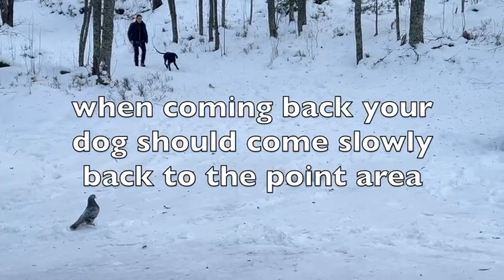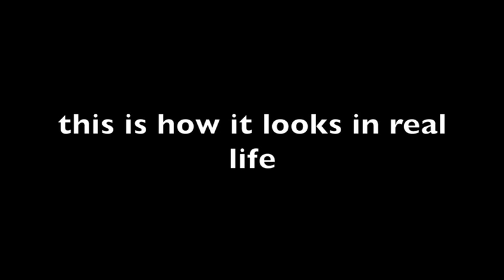Who’s ready to hunt!?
A combination/compilation video from our friends in Finland!